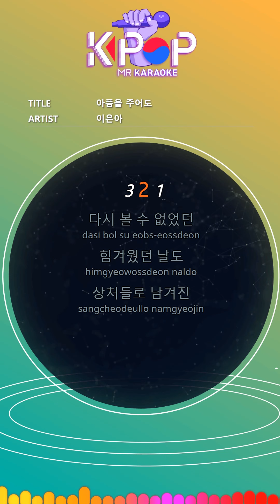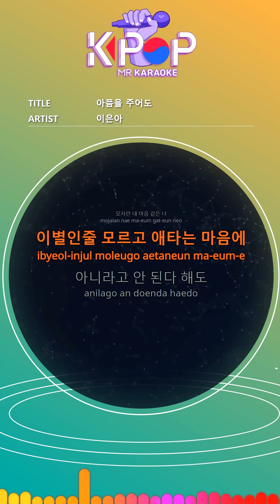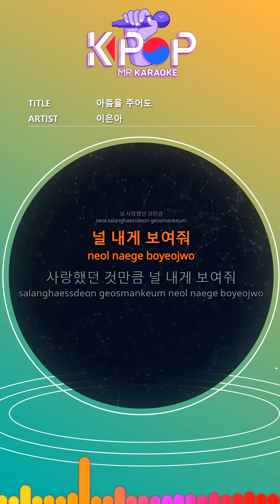[KPOP MR 노래방] 아픔을 주어도 - 이은아 (b2 Ver.)ㆍEven if you give pain - Lee Eun-A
[Eng-Sub]

I can't see you again, but even on a strong winter day
Later
Even if you give me a pain
I think I loved you

Even though I try to pass by
Your eyes are looking shy again
I can't sleep even when I see a small smile
I run to you but I look at you

Don't hide it, close your eyes, I only see you
You are like my heart

Time I can't see is useless
Even in this world of love that I tried to erase

I don't know it's goodbye
But even if you don't worry
Don't just say a word
Forgive me for not being emptied

The power that I could never see again
Later

ⓒMusicen. MR